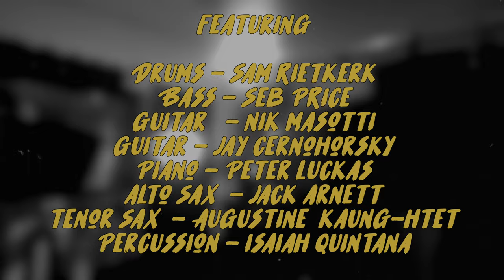LUCI - Dijon (Live at Sundown Studios)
LUCI presents Dijon, performed live at Sundown Studios.

Featuring:
Sam Rietkerk // Drums
Sebastien Price // Bass
Nik Masotti // Guitar
Jay Cernohorsky // Guitar
Peter Luckas // Piano

Special Guests:
Jack Arnett // Alto Sax
Augustine Kaung-Htet // Tenor Sax
Isaiah Quintana // Percussion

Recorded, produced and mixed by Joshua O'Mara
Directed by Jayden Johns